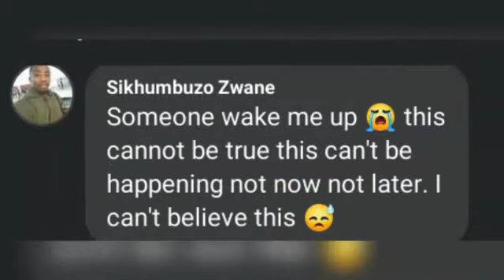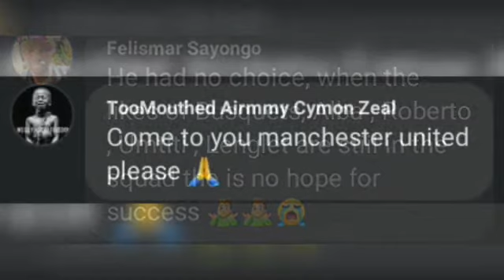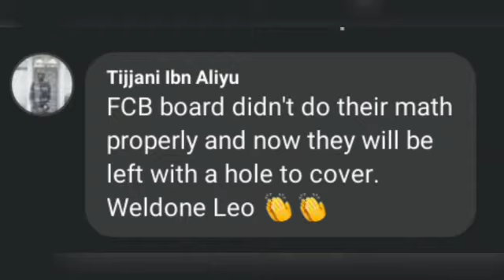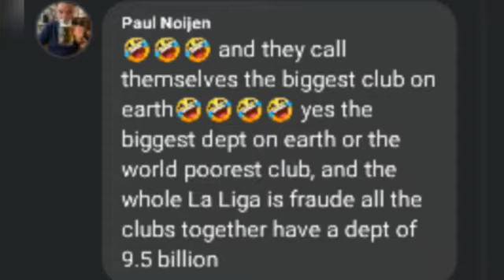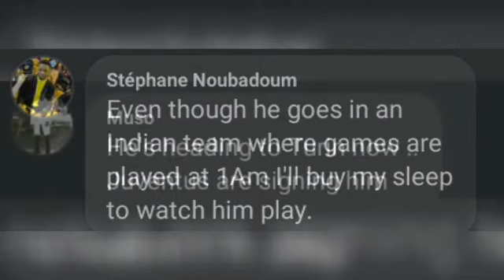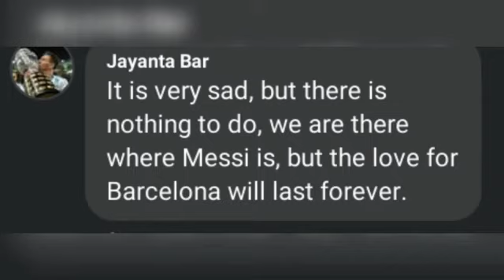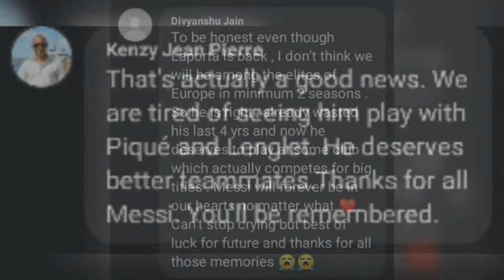FC Barcelona Fans Reacts to Lionel Messi's Transfer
FC Barcelona Fans Reacts to Lionel Messi's Departure

lionel messi à combien de but dans sa carrière,